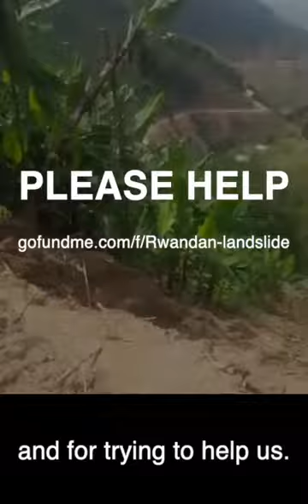Rwanda Landslides - news report May 2020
In May 2020, devastating flooding and landslides hit northern Rwanda, home to the families that produce the famous Shyira and Vunga coffees.

Communities have lost loved ones, and their livelihoods.
The physical losses from these recent landslides and flooding include
• At least 325 homes (including 38 homes of Shyira and Vunga coffee families) with many more farmers displaced
• Farmers' coffee trees, livestock, and other crops
• Community infrastructure, including 36 classrooms, 12 community churches, 10
administrative posts, a healthcare centre and the Vunga market
• Electrical infrastructure and critical water supply infrastructure

While the government is working to the best of its capability to respond in the current economic environment, additional support for farmers is critically needed.